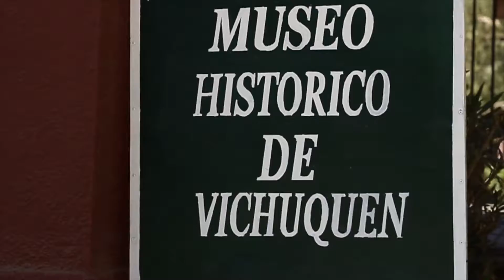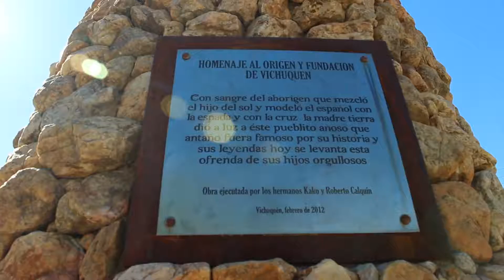La historia de Vichuquén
Zona Típica desde 1990

El origen de la palabra Vichuquén se puede rastrear en la confluencia de distintas expresiones lingüísticas. Las versiones sobre el origen de la palabra Vichuquén se explica por la sucesiva llegada y predominio de colectividades humanas que se asentaron en la zona. El mapudungun forma la palabra uniendo “Vilu” (culebra) y “Lafquén” (lago), y el quechua lo describe como un “lugar de difícil llegada”.

La zona de Vichuquén sugiere haber sido un lugar de asentamiento privilegiado para las poblaciones precolombinas, por la cercanía a importantes recursos, como los productos marinos y el acceso a agua dulce. La Dra. María Odone en su publicación de 1997 titulada “El pueblo de Indios de Vichuquén: siglo XVI y XVII” trata los sitios conchales descubiertos en el territorio, donde destacan los hallazgos de líticos y cerámica. También se halló un sitio habitacional del período agro-alfarero tardío, influenciado por la presencia incaica.

Vichuquén se encuentra al norte de la Región del Maule, hacia la Cordillera de la Costa, destacando la presencia de humedales, planicies, cerros, bosques y lagos como el  Vichuquén, Torca (Monumento Nacional desde 1985), Tilicura o Dulce. En el Censo de 1885, se describía que el Lago Vichuquén tenía una profundidad que variaba entre los 10 y 37 metros y estaba unido al mar por un canal poco profundo de aproximadamente 7 kilómetros de largo y unos 100 metros de ancho.

Es una zona costera que estuvo habitada principalmente por promaucaes, a los cuales se une la presencia incaica a hacia fines del siglo XV. Esto explicaría en cierta forma la fuerte presencia de apellidos con origen indígena como Calquín o Catrileo.

Dentro del marco de la ocupación española, la primera presencia eclesiástica se concreta en la década de 1580 con el nombramiento de Diego de Lobera como doctrinero del territorio.

Juan de Cuevas (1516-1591), un peninsular cercano a Pedro de Valdivia, poseyó gran cantidad de encomiendas  en el territorio, entre ellas la de Vichuquén, Huenchullami y Loncomilla. Parte de su encomienda estuvo conformada por las numerosas comunidades originarias existentes en los lagos y sus cercanías.

Tomás Guevara en su “Historia de Curicó” señalaba que los indígenas -en ese momento subyugados al poder europeo- trabajaron en obras públicas y particulares, en construcción, habilitación de caminos, explotación de minas, actividades agrarias y cuidado de ganado.

Ernesto Rivera, Presidente de la Sociedad de Historia y Geografía de Talca,  escribió en la década de 1980 una publicación titulada “Vichuquén durante la Guerra de la Independencia”, donde recordaba que el Cura Párroco de Vichuquén José Hurtado de Mendoza colaboró con la administración de Carrera en 1813 en pleno proceso independentista. También al cacique Basilio Vilu que combatió a las fuerzas realistas en la zona.

En agosto de 1865 se constituye el Departamento de Vichuquén como dependiente de la Provincia de Curicó. La Municipalidad queda constituida el 5 de mayo de 1867, ocupando el cargo de Alcalde José Luis Ruiz Tagle.

El censo de 1885 indicó que el Departamento de Vichuquén tenía 41.600 habitantes, con una distribución de 30.226 habitantes rurales y 11.374 personas conglomeradas. Por aquellos tiempos, la alfabetización y asistencia a instituciones educativas no estaba al alcance de toda la población, y el Departamento de Vichuquén no fue la excepción: de 41.600 habitantes, 1.607 personas asistía a la escuela, es decir, 1 cada 26 personas aproximadamente.

El desarrollo de actividades productivas y comerciales no era de ignorar. En 1883 el Departamento  de Vichuquén contaba con 90 baratillos, 10 molinos, 9 bodegas, 56 tiendas, etc.

El lago Vichuquén formaba parte de un proyecto mercantil y militar en el cual estuvieron involucradas variadas administraciones estatales del siglo XIX, desde Manuel Montt hasta José Manuel Balmaceda, mediante el cual el Lago sería convertido en un puerto militar con salida marítima en Llico. El proyecto no se concreta, pero a comienzos del siglo XX, se instala un muelle en Llico, con la finalidad de embarcar el trigo producido en la zona. Finalmente el muelle no proliferó debido a que lo barcos no podían acercarse a las instalaciones por la escaza profundidad del agua.

El domingo 7 de mayo de 1961 se quemó completamente la parroquia de Vichuquén producto de un corto circuito. El fuego consumió también gran parte de los archivos donde se encontraban libros de bautizos, matrimonio y defunciones que datan del siglo XVII. Había antiguas figuras religiosas traídas desde otras zonas de nuestro continente, como la imagen de la Virgen del Carmen tallada en Quito, u otros trabajos realizados en Europa. Los artefactos rescatados se encuentran en la exhibición del Museo Histórico de Vichuquén.

El valor cultural, natural e histórico de la localidad permitió que fuera declarada Zona Típica el 13 de septiembre de 1990, expresado esto en el Decreto Supremo 677.